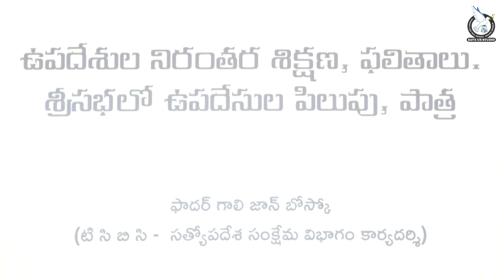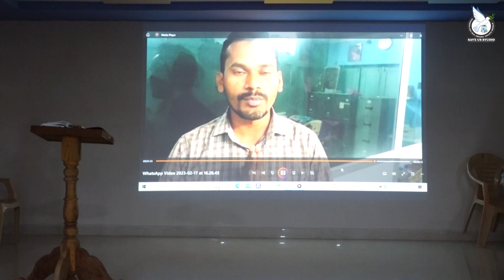ఉపదేశుల తర్పీదు కార్యక్రమం - శ్రీకాకుళం మేత్రాసనం- బత్తిలి డీనరి